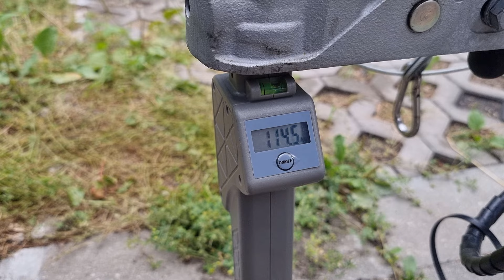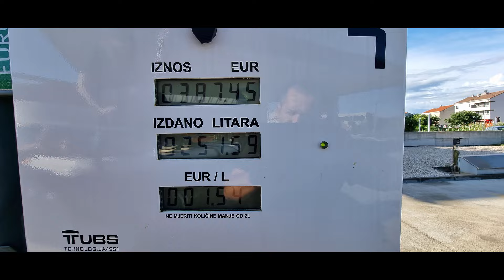Wyjazd do Chorwacji z własną łódką - 2024 - część 2/2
Wyciąganie łodzi motorowej na przyczepę podłodziową,
ważenie nacisku na hak,
spinanie zestawu przyczepy,
Wyjazd z Polski do Chorwacji z łódką,
Omówienie trasy do Chorwacji,
Lusterko z kamerą,
Tunele w Chorwacji,
Wkładanie łódki do morza w Chorwacji.